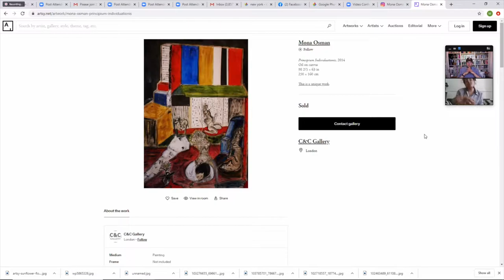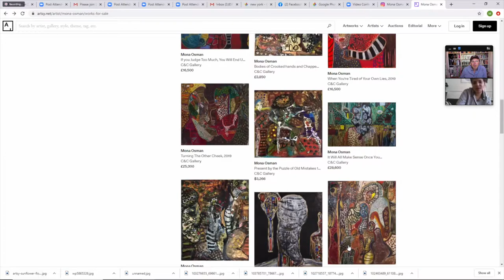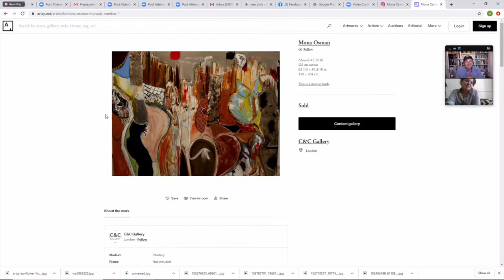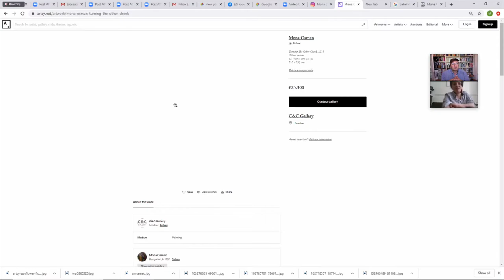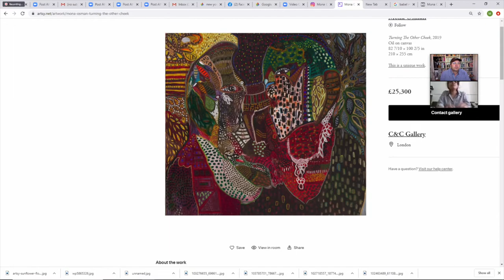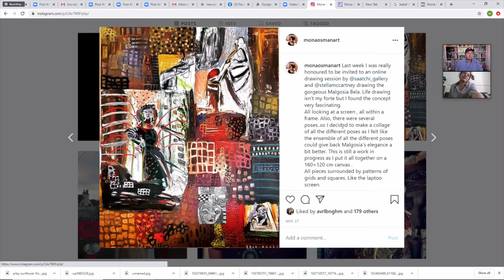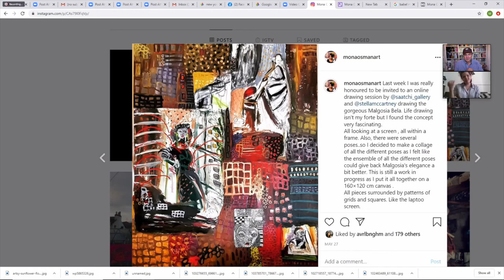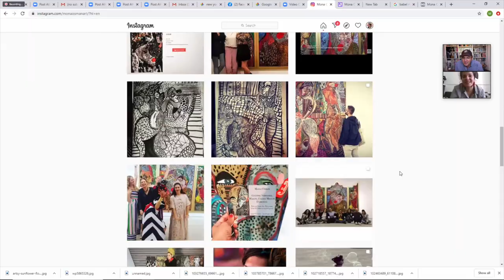Mona Osman - Artist Interview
Mona Osman interviewed by the Founder of ArtTop10.com Robert Dunt.

Mona talks about her paintings that are inspired by philosophy and explains how this has developed through her work over a period of time.

The interview was conducted via Zoom but recorded as a screen recording using Quicktime on a Mac so the quality should be better than a direct Zoom recording and there should be less lag between the sound and image.